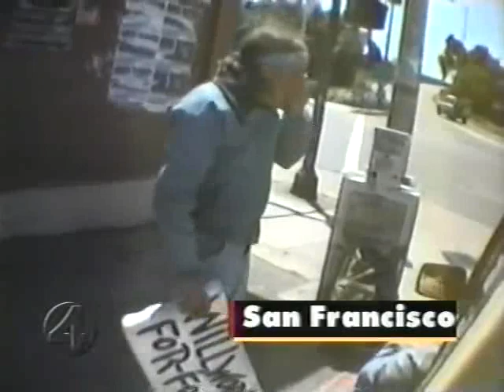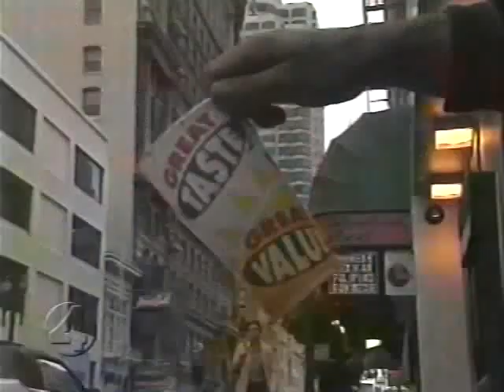The real streets of San Francisco - 1993